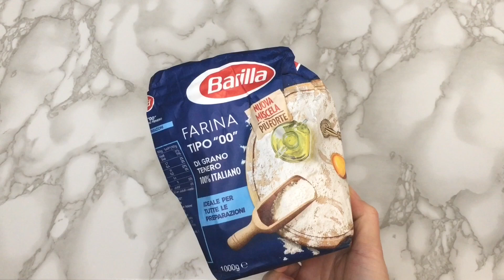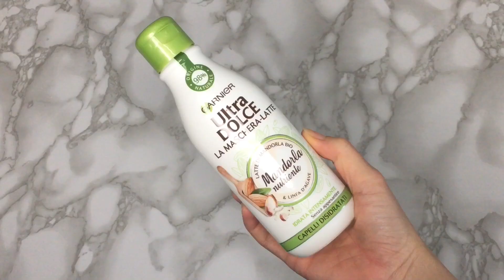MASCARILLA HIDRATANTE💦Cronograma Capilar Juntas |Wendy Mendoza